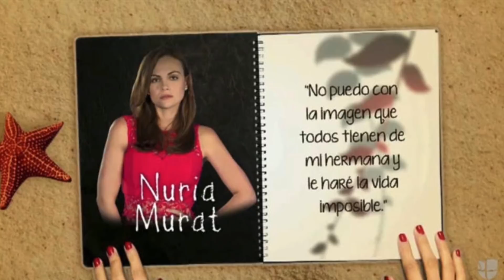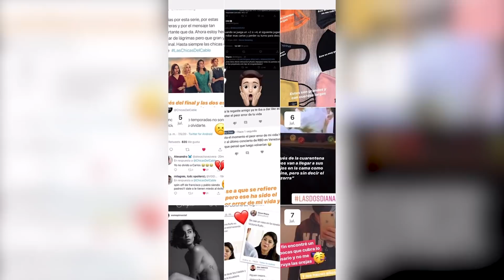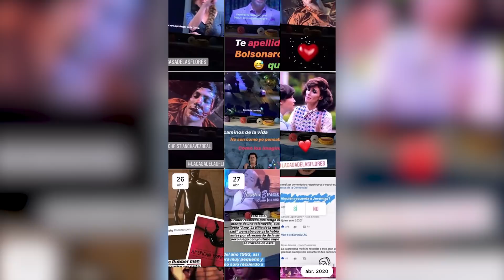Las tías malvadas de las novelas